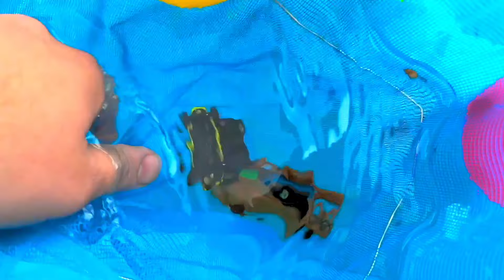Looking for Disney Pixar Cars On the Rocky Road : Lightning McQueen, Mater, Dinoco McQueen, Mack